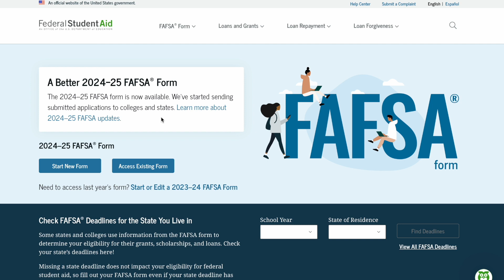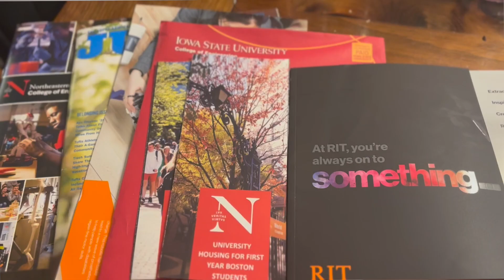FAFSA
Check out past segments right here on Youtube or on our website, codebluehmhs.org.